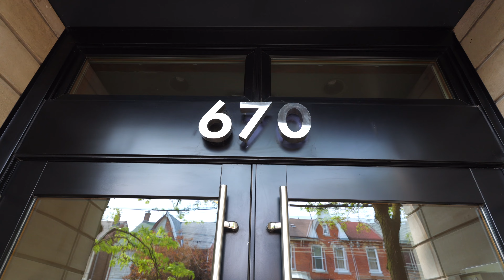Just Listed // 103-670 Richmond Street West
Indulge in Elevated Living

Looking for a luxurious and modern oasis? Get ready to fall in love with this stunning 1 bedroom plus den, 1.5 bathroom condo that's sure to impress even the most discerning renters.